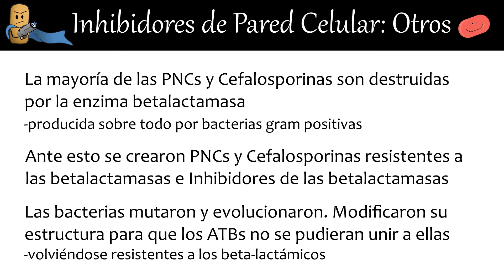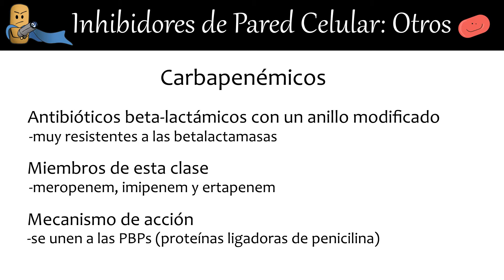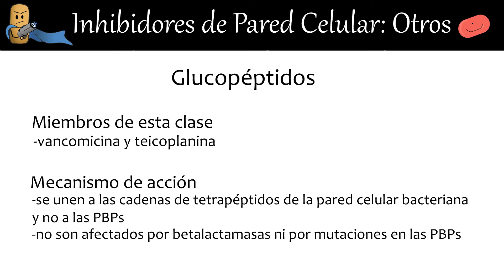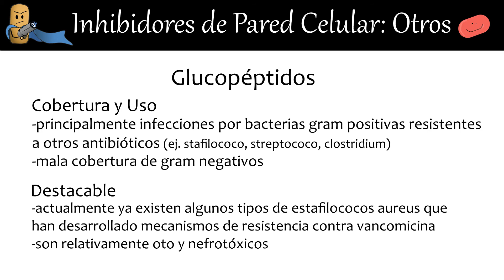Antibióticos Inhibidores de Pared Celular: Otros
Hola!

Ya está aqui el tercer video de: Antibióticos

Contenido:

3. Otros antibióticos Inhibidores de Pared Celular   ESTE VIDEO

Esperamos que les guste y les sirva

Saludos